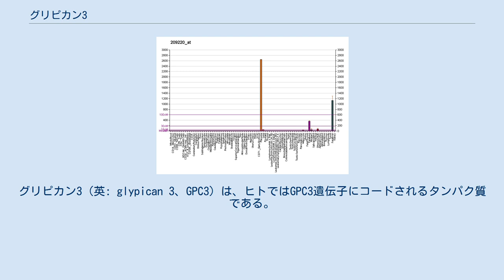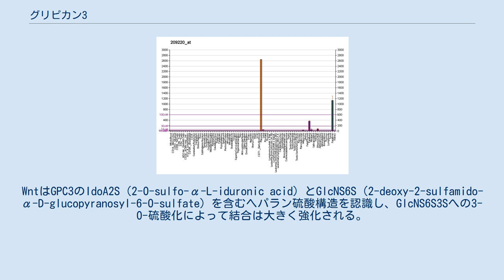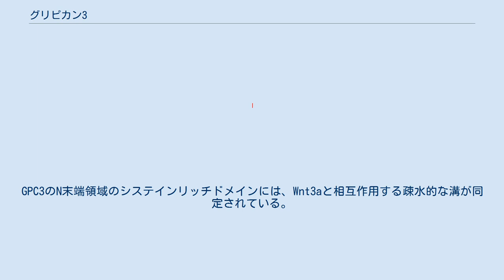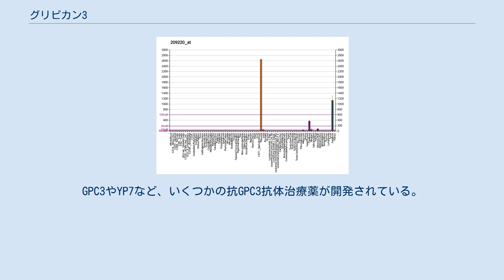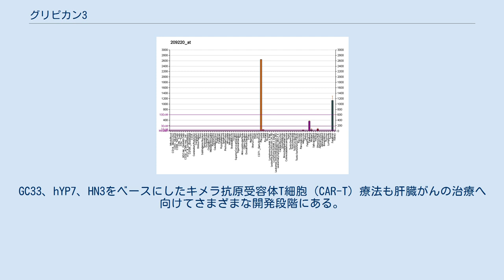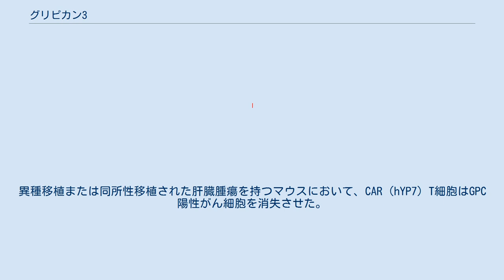グリピカン3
グリピカン3（英: glypican 3、GPC3）は、ヒトではGPC3遺伝子にコードされるタンパク質である。
GPC3遺伝子はX染色体（Xq26）に位置し、最も一般的なアイソフォーム（アイソフォーム2、NP_004475）は580アミノ酸からなり約 70 kDaである。
アイソフォーム1（NP_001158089）、アイソフォーム3（NP_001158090）、アイソフォーム4（NP_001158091）と呼ばれる3つの選択的スプライシングアイソフォームが検出されている。
 GPC3遺伝子は約 70 kDaの前駆体コアタンパク質をコードし、フーリンによる切断によって約 40 ｋDaのN末端サブユニットと約 30 kDaのC末端サブユニットが作り出される。
哺乳類では6種類のグリピカンが同定されている。
グリピカンは細胞表面のヘパラン硫酸プロテオグリカンで、膜に結合したタンパク質コアに多数のヘパラン硫酸鎖が結合している。
グリピカンなどのGRIPS（glypican-related integral membrane proteoglycan family）と呼ばれるプロテオグリカンファミリーのメンバーは、GPIアンカーを介して細胞膜へ固定されたコアタンパク質を含んでいる。
こうしたタンパク質は細胞分裂の制御や成長調節に関与している可能性がある。
GPC3はWntとFrizzledの双方と結合し、下流のシグナル伝達を開始する複合体を形成する。
WntはGPC3のIdoA2S（2-O-sulfo-α-L-iduronic acid）とGlcNS6S（2-deoxy-2-sulfamido-α-D-glucopyranosyl-6-O-sulfate）を含むヘパラン硫酸構造を認識し、GlcNS6S3Sへの3-O-硫酸化によって結合は大きく強化される。
GPC3のコアタンパク質はWntの共受容体として機能している可能性がある。
GPC3のN末端領域のシステインリッチドメインには、Wnt3aと相互作用する疎水的な溝が同定されている。
HN3ナノボディを用いてGPC3のWnt結合ドメインをブロックすることで、Wntによる活性化を阻害することができる。
 GPC3遺伝子の欠失変異は、シンプソン・ゴラビ・ベーメル症候群と関係している。
 グリピカン3に対する免疫染色は硬変肝の肝細胞がんと異形成との鑑別に有用である。
抗グリピカン3抗体によって肝細胞がんは染色されるが、異形成や肝硬変は染色されない。
YP7マウスモノクローナル抗体を用いることで、GPC3のタンパク質発現は肝細胞がんで見られるものの、正常な肝臓や胆管細胞がんではみられないことが検出される。
YP7のヒト化抗体が作製されており、'hYP7'という名称がつけられている。
GPC3は悪性黒色腫、卵巣明細胞がん、卵黄嚢腫、神経芽細胞腫、肝芽腫、腎芽腫や他の腫瘍でもより低いレベルで発現している。
しかし、肝細胞がん以外の腫瘍において、GPC3の診断ツールとしての重要性は明らかではない。
 GPC3は肝臓がんの治療標的として有望である。
GPC3やYP7など、いくつかの抗GPC3抗体治療薬が開発されている。
NIHの国立がん研究所（NCI）のMitchell Hoの研究室はハイブリドーマ技術を利用し、GPCのC末端領域を認識するYP7や他のマウスモノクローナル抗体を単離した。
これらの抗体は臨床応用のためにヒト化が行われている（hYP7など）。
また、Hoの研究室はファージディスプレイ技術を用いて、GPC3のN末端領域を標的にしたヒト単一ドメイン抗体（'human nanobody'）HN3や、GPC3のヘパラン硫酸部分を標的にしたヒトモノクローナル抗体HS20を同定している。
HN3とHS20はどちらも肝臓がん細胞のWntシグナリングを阻害する。
HN3をベースにした免疫毒素、hYP7をベースにした抗体薬物複合体、YP7とGC33に由来する二重特異性T細胞誘導抗体（BiTE）が肝臓がんの治療へ向けて開発が行われている。
GC33、hYP7、HN3をベースにしたキメラ抗原受容体T細胞（CAR-T）療法も肝臓がんの治療へ向けてさまざまな開発段階にある。
異種移植または同所性移植された肝臓腫瘍を持つマウスにおいて、CAR（hYP7）T細胞はGPC陽性がん細胞を消失させた。
この作用はおそらくパーフォリンとグランザイムを介したアポトーシスの誘導またはWntシグナルの低下によって行われていると考えられる。